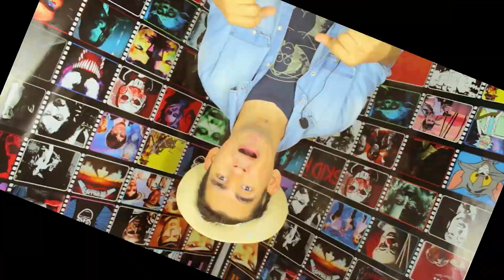MUSSUM, O FILMS (2023) | É BOM? - CRÍTICA SEM SPOILER | CRÍTICAS DA SEMANA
Neste vídeo, faço uma análise do filme Mussum, O Films, lançado em 2023 no quadro de reviews ' críticas da semana'. O filme conta a história de Mussum, um dos maiores humoristas do Brasil, desde sua infância até o auge da fama.
Mussum, O Films é um filme bem-feito e que merece ser visto por todos os fãs do humorista. O filme é uma homenagem à memória de Mussum e à sua importância para a cultura brasileira.

AJUDE O CANAL A CRESCER :
➡️CHAVE PIX COPIA E COLA: 5a7ea200-c5b6-4d4e-96bd-09af0fdf98f7

E aí, curtiu o vídeo de hoje?

Aqui no Jota críticas você vai saber tudo sobre filmes, séries e muitas outras coisas relacionadas ao cinema de uma forma mais eficaz, sincera e descomplicada.

Nossos vídeos vão ao ar todas as quartas e domingos, sempre as 18h. Aproveite!

Obrigado pela atenção e até a próxima!

Lembrando que todos os vídeo/trailers e imagens utilizadas nesse material publicitário são propriedade de seus próprios autores, editores e criadores, o meu único objetivo é propagar conhecimento, e a diversão.